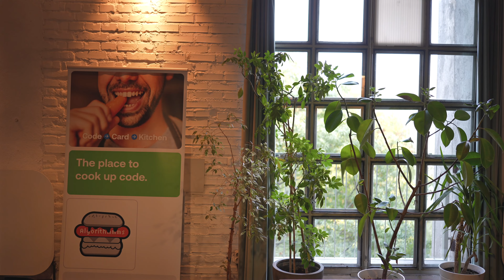Aftermovie Rooftop Dialogue powered by AD/01